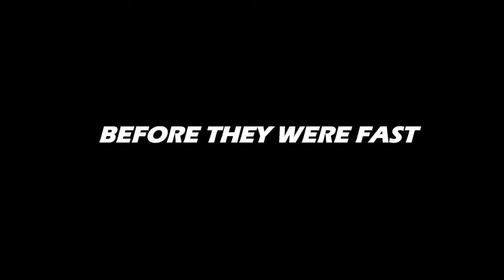First of the Furious Trailer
Before they were fast. Before they were furious.